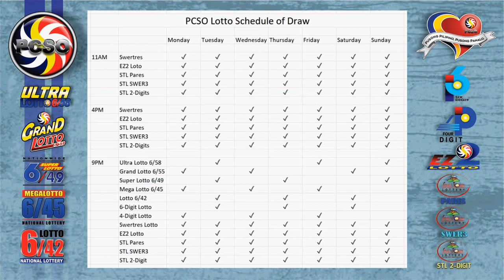Swertres|3D and EZ2|2D Lotto 5PM Draw, Saturday, August 7, 2021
Here are the results of PCSO Lotto today, Saturday, August 7, 2021, 5PM draw for the Swertres/3D Lotto result, and EZ2/2d Lotto Result.

Time Stamps:
00:25 - Swertres Lotto Result
00:16 - Ez2 Lotto Result